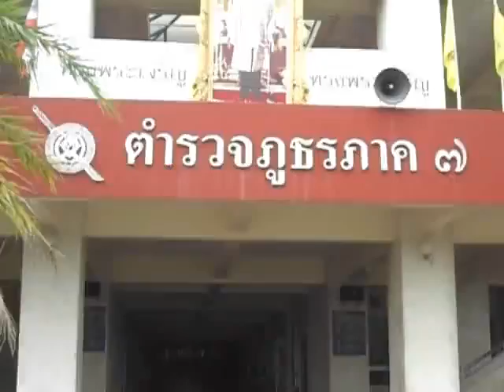komchadlueknews : จับเชฟยึดไอซ์ 84 ล.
komchadlueknews : คม ชัด ลึก : อก. - จับเชฟยึดไอซ์ 84 ล.

(หมายเหตุ : ที่มา : อรกัญญา หลิมสัมพันธ์ - นครปฐม)